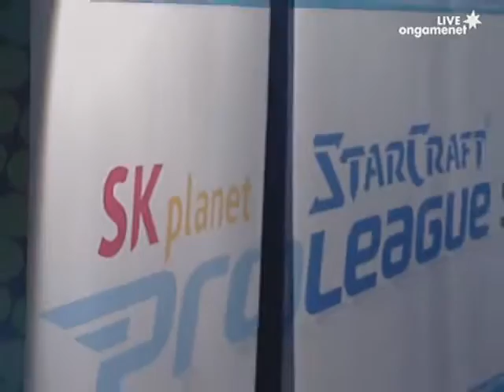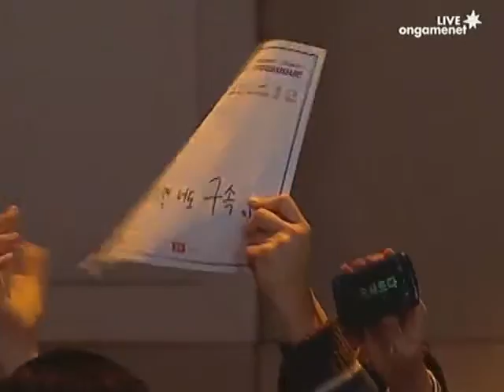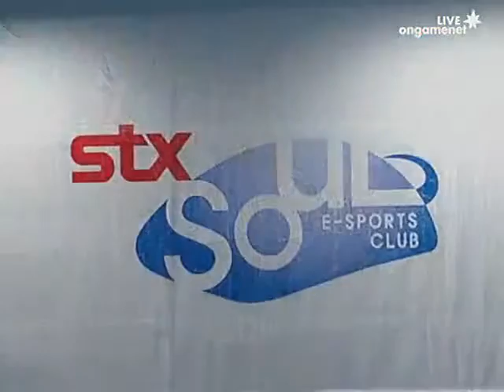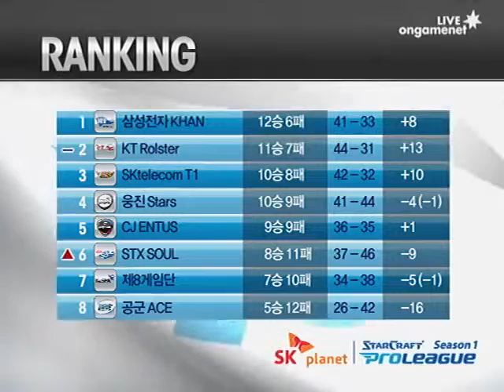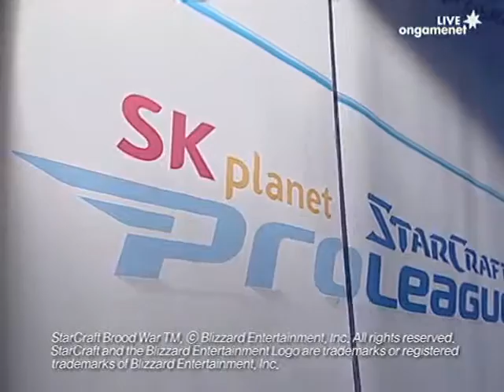[2012.02.29] SK플래닛 스타크래프트 프로리그 시즌 1 3라운드 3주차 6경기 KT vs STX 5세트 (제이드) 박성균(Terran) vs 김성현(Terran)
SK플래닛 스타크래프트 프로리그 시즌 1 3라운드 3주차 6경기 KT vs STX 5세트 (제이드) 박성균(Terran) vs 김성현(Terran)